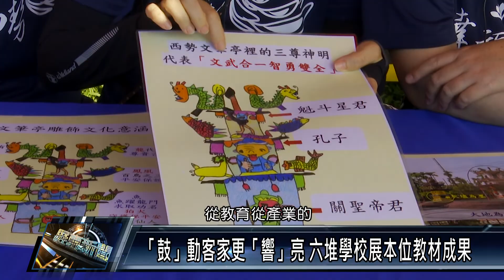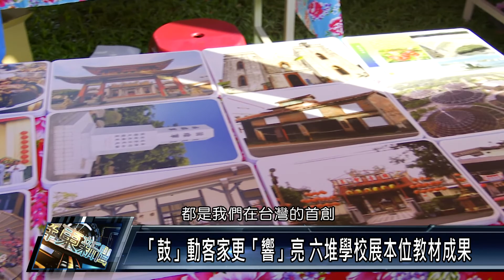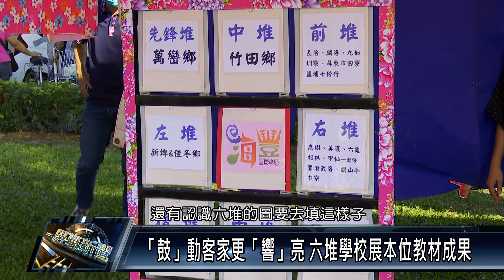屏東市/文化教育 110 1108 「鼓」動客家更「響」亮 六堆學校展本位教材成果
六堆300年的「鼓」動客家、「響」亮300活動，邀請六堆鄉鎮學校，籌畫50個客家課程體驗及攤位宣導，透過親子闖關遊戲，讓民眾認識客家文化，也透過課程推廣，帶領民眾認識屏東首創的客家本位教材。